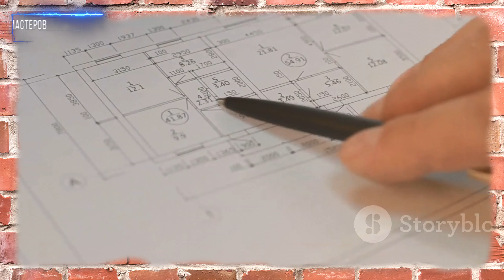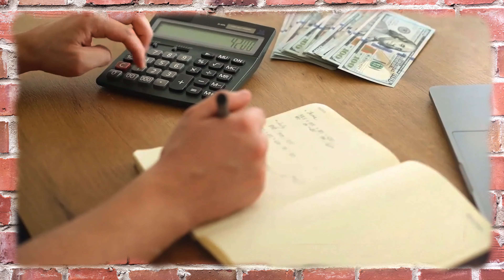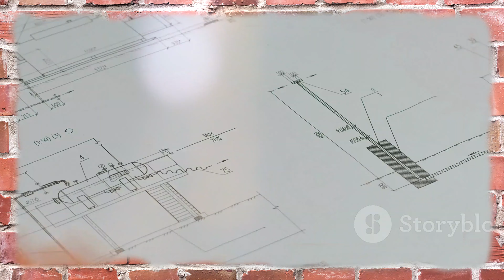Это запрещено в квартире. Какой ремонт нельзя делать в квартире?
Почему это запрещено в квартире. Какой ремонт нельзя делать в квартире без разрешения? В основе большинства ограничений при ремонте квартиры лежит вопрос перепланировки или изменения инженерных систем. Помните, любые изменения в плане помещения или в технической документации требуют разрешения от местных властей, таких как жилищная инспекция. Существует чёткий перечень того, что можно и что нельзя делать в рамках перепланировки. Например, постановление правительства Москвы N 508-ПП устанавливает эти границы. Поскольку законодательство может варьироваться в зависимости от региона, всегда проверяйте местные правила перед началом работ

Не забудьте поделиться этим видео в соц.сетях и с вашими знакомыми.

Внимание! Информация в этом видео предназначена только для ознакомления. Все изображения и текст взяты из открытых источников. Всю информацию, указанную в этом видео, Вы применяете под Вашу личную, полную ответственность! Материалы размещены на основе принципа добросовестного использования. Если вы считаете, что какая-либо информация в этом видео нарушает авторские права других лиц (или вы правообладатель), пожалуйста, свяжитесь со мной по электронной почте , и я устраню факты, нарушающие право собственности или удалю видео.